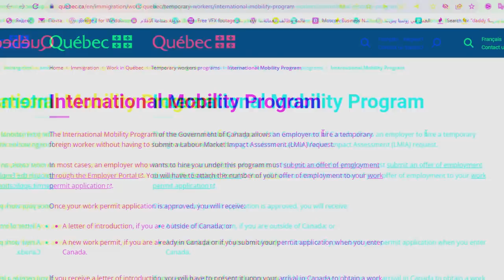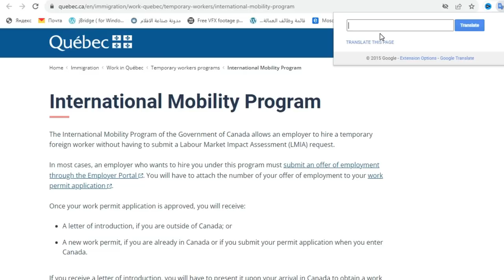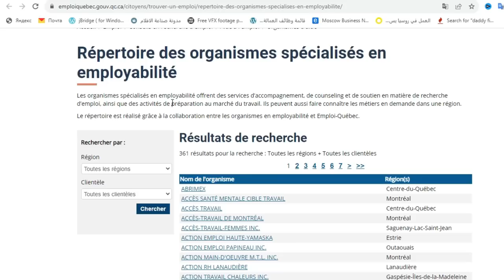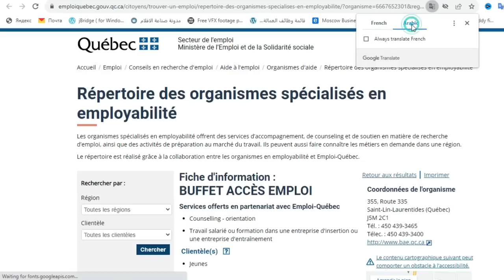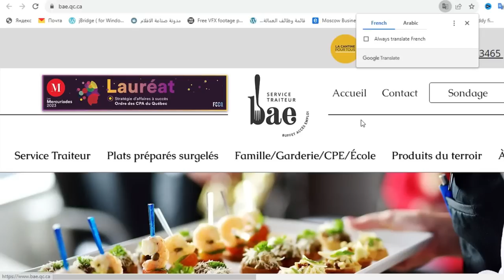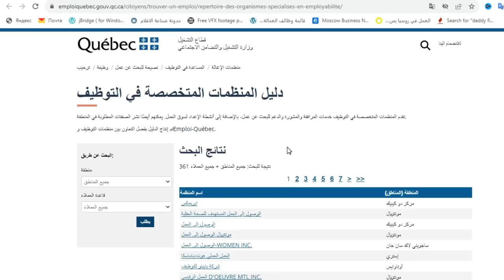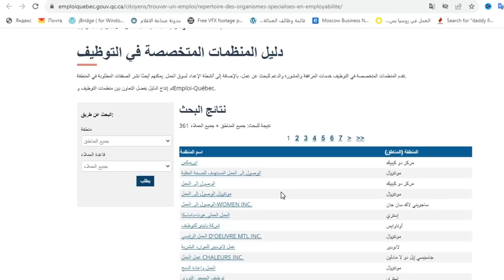كندا كبيك بقرار تاريخي تفتح الهجرة اليها بدون اللغه بدون الخبرة لكل العرب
بقرار تاريخي  من حكومة اقليم كيبيك
قدم للهجرة انت و اسرتك بالكامل بدون شرط السن ولا اللغة ولا الخبرة
فرصة العمر التي لا يجب ان تضيع
سوف نختار 15 شخص بشكل عشوائي من التعليقات ونساعدهم بالتقديم مجاناً في حال تخطي التعليقات 500 تعليق سوف نختار 250 مشترك  و نساعدهم جميعاُ مجاناُ  :
شروط الدخول للمسابقة :
يجب ان تكون مشترك بالقناة حصريا
 اكتب تعليقك  اسمك و دولتك فقط
وانتظر الرد .

إذا كنت تفكر في الهجرة إلى كندا ، فمن المهم أن تعرف بعض المصطلحات الرئيسية المتعلقة بعملية الهجرة.
 على سبيل المثال، يمكن أن تساعدك معرفة ما هو نظام النقاط الفيدرالي الكندي، وهو نظام يستخدم لتحديد ما إذا كان يمكن لشخص ما الهجرة إلى كندا. كما يجب عليك معرفة ما هي بطاقة الإقامة الدائمة الكندية، وهي وثيقة تمنحك الحق في العيش والعمل في كندا دائمًا. بالإضافة إلى ذلك، يمكنك البحث عن البرامج الهجرة المختلفة المتاحة في كندا، مثل برنامج العمال المهرة وبرنامج العائلات واللاجئين. ولا تنسَ الحصول على مستنداتك اللازمة مثل جواز السفر وشهادات الميلاد والشهادات الأكاديمية، وإجراء الفحوصات الطبية المطلوبة.كل هذا و الكثير ستجده هنا  عبر BasseMonem